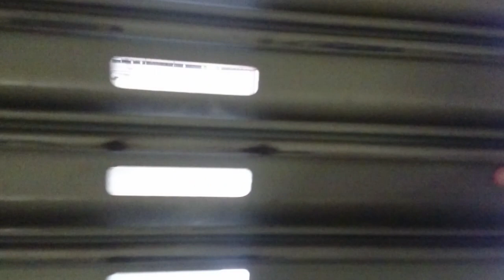Abandoned Office Building ASMR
Wandering through some empty hallways.

Not too much talking in this video, but still hopefully enjoyable for those who like exploration videos. I miss seeing people in this place, but there is a certain peace here...